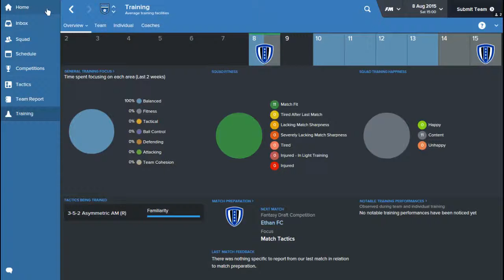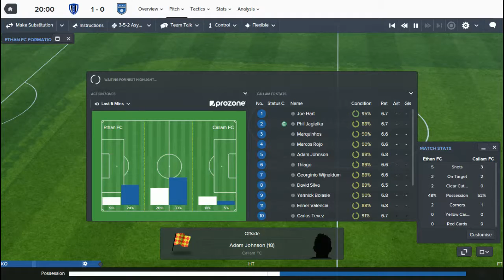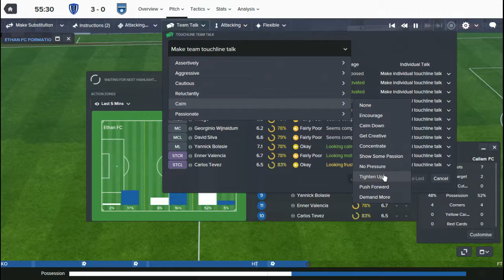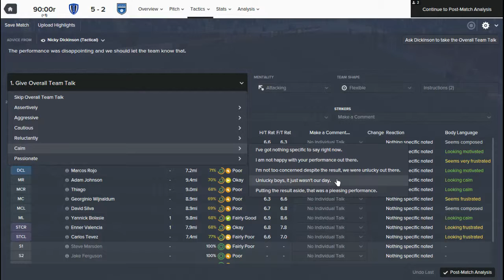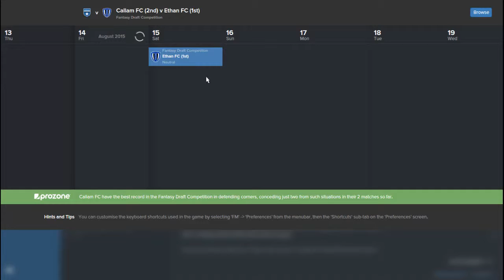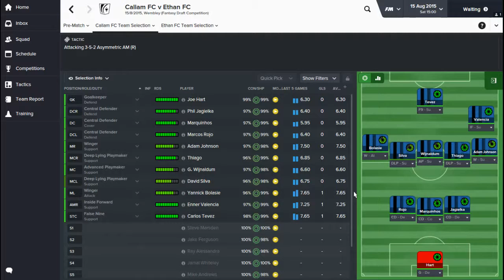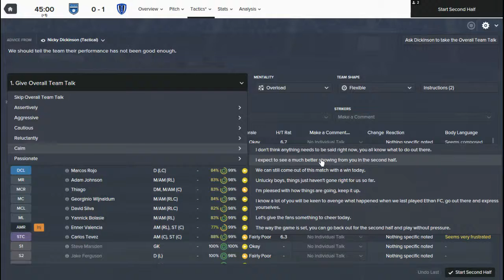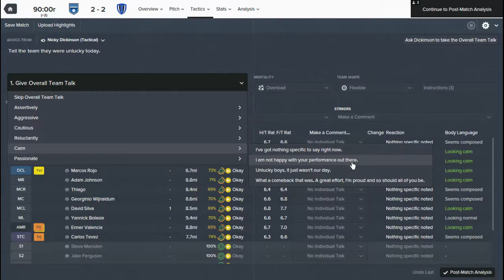Football Manager 2016 ep 2